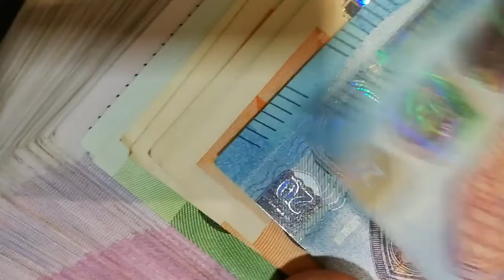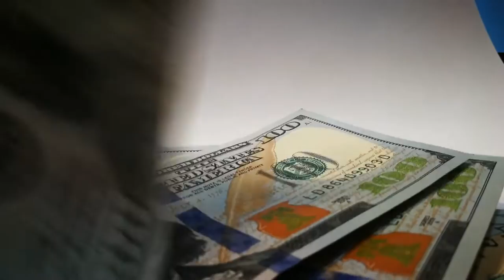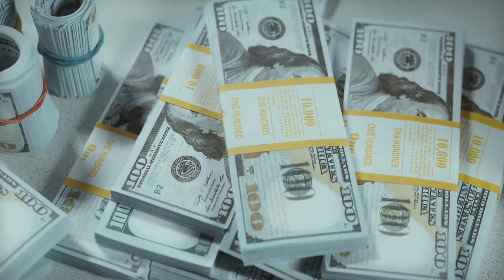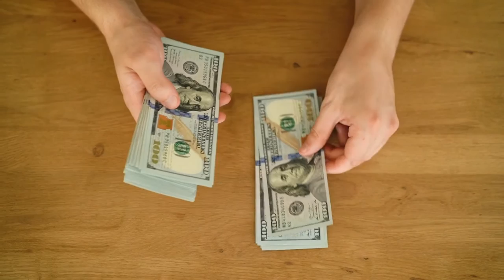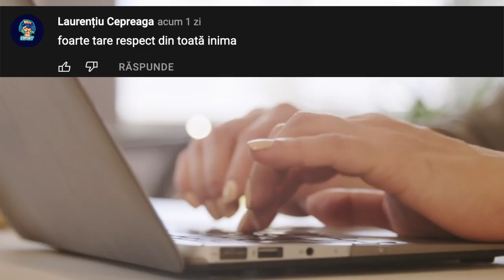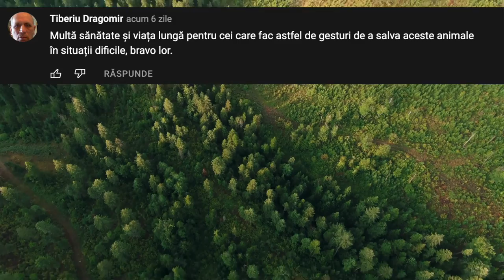10 Cele Mai SCUMPE Păsări Din LUME!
10 Cele Mai SCUMPE Păsări Din LUME!